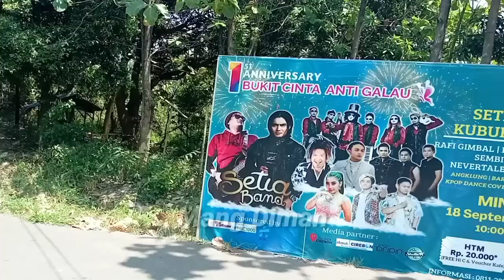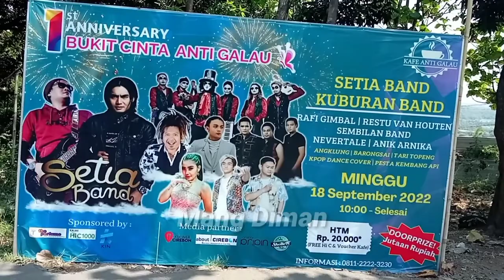Bumil, bumil ingin vlog, Bukit cinta anti galau juga, KUB kang Ujang bustomi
bumil, bumil ingin vlog, bukit cinta anti galau juga,  wisata bukit cinta anti galau yang punya nya ustadz kang Ujang Bustomi KUB.

di desa :sinarrancang
kecamatan :mundu
kabupaten :Cirebon

pembuatan video
kamera : hp android infinix hot 11 play
edit video: apk kinemaster di android
edit thumbnail : apk pixllab